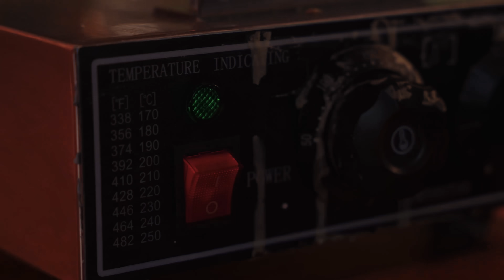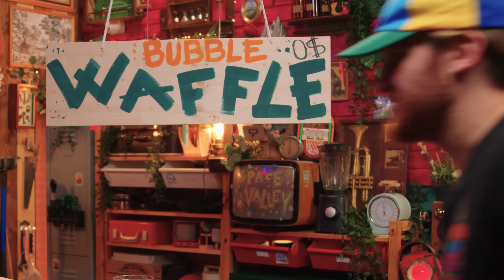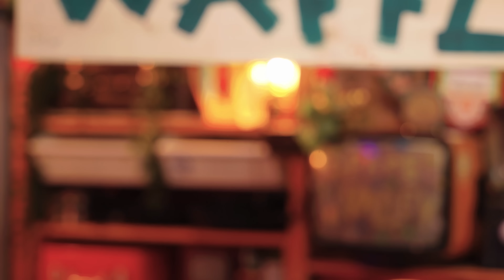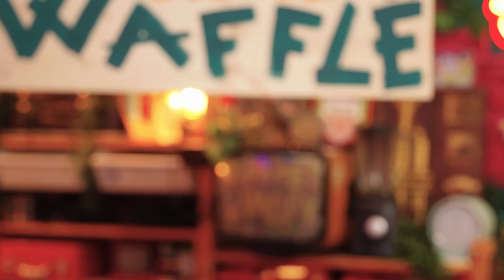MACCHINA WAFFLE - Pro VS. Cheap [Extra Valley]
Abbiamo messo a confronto la macchina per bubble waffle da 170€ che abbiamo utilizzato in puntata principale con la macchina più economica che abbiamo trovato sul mercato. Ci sarà davvero tutta questa differenza?

Macchina da 29€
Macchina da 170€

Vetrina Amazon

Segui le nostre live tutti i Lunedì e i Giovedì alle 9:00!

Attrezzatura Video